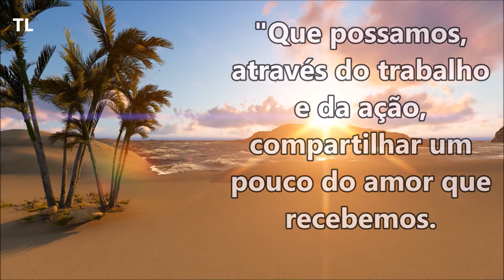MENSAGEM DE DOMINGO – Que possamos... (826/2017)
TONINHO LIMA
Radialista Liberdade FM